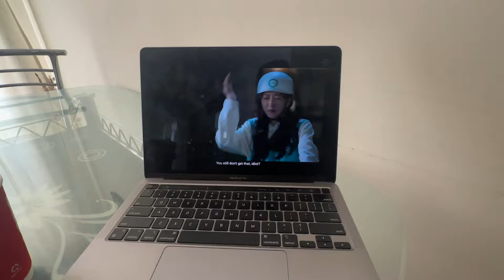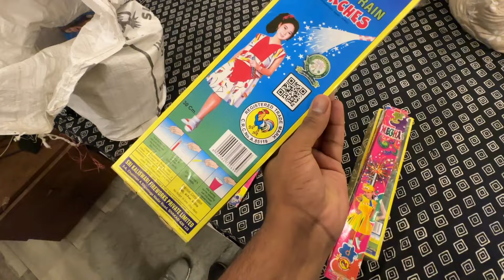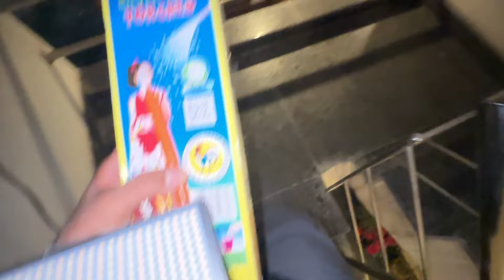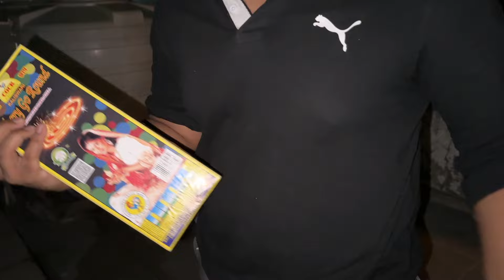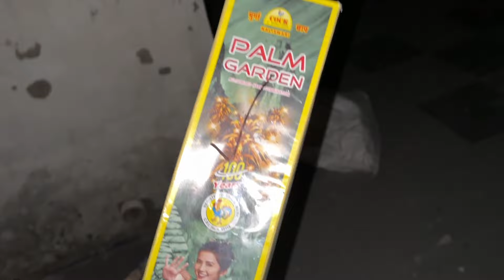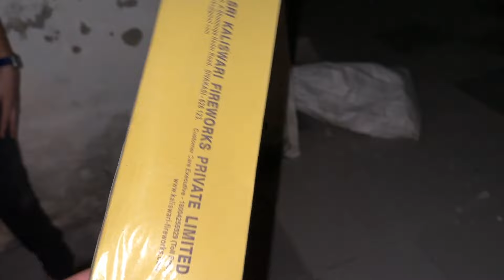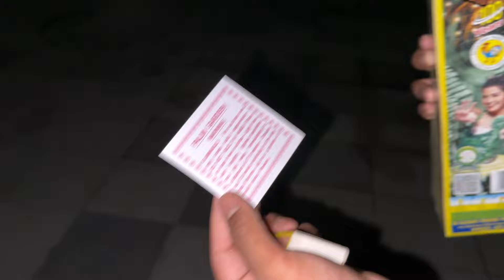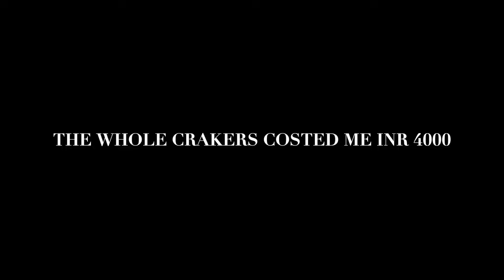Testing new Diwali Stash 2023 | BIGGEST FIREWORK SHELL IN INDIA | Harry's Vlogs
In this vlog experience the most fancy & biggest firework shell in the world.